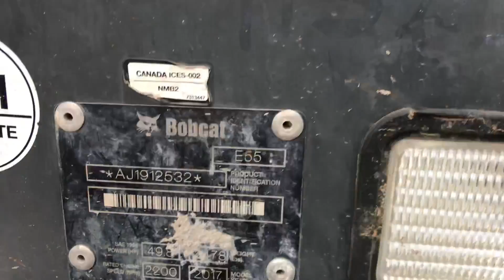2017 BOBCAT E55 For Sale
Title: 2017 BOBCAT E55 For Sale

Category: Crawler